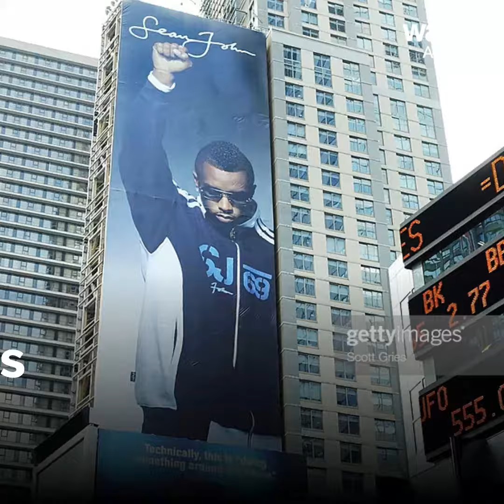P. Diddy fête ses 50 ans 🎂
P. Diddy fête ses 50 ans avec toute sa famille et sa chérie 🎂